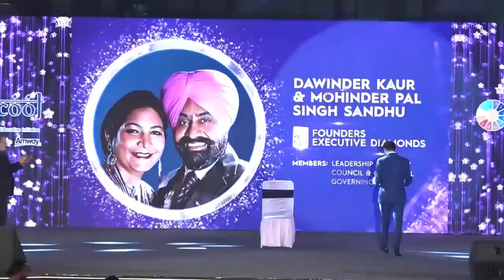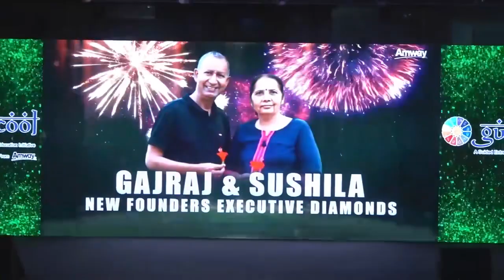Amway Star Awards Ludhiana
Experience the energy of Amway Star Awards as we flagged it off in Ludhiana.

Get ready to join us in 7 more cities - Kolkata 14th May | Delhi 21st May | Lucknow 4th June | Mumbai 18th June | Bhubaneswar | Patna | Chennai

FOR AN UNFORGETTABLE CELEBRATION